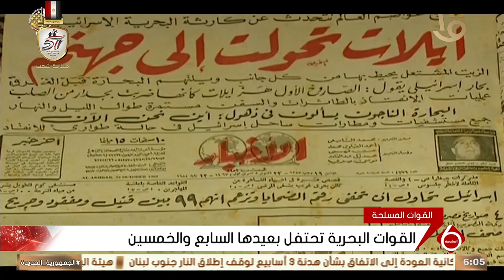نشرة السادسة | القوات البحرية تحتفل بعيدها السابع والخمسين